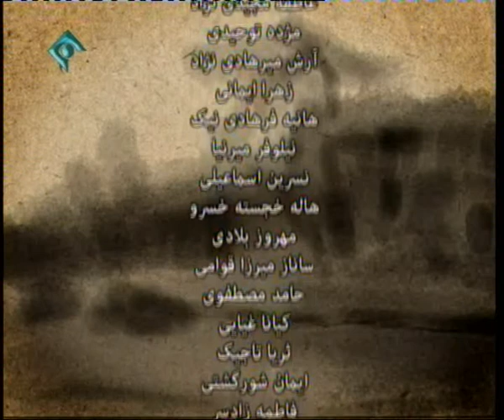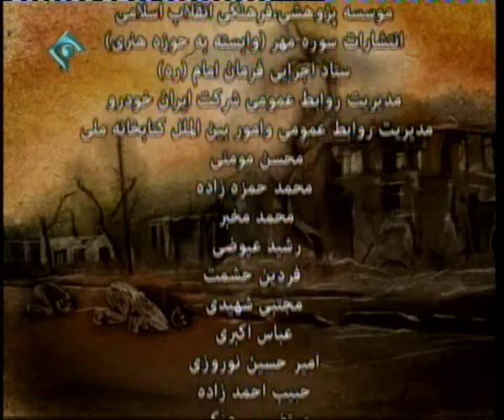روایت تلویزیونی کتاب «دا» - قسمت 37/120